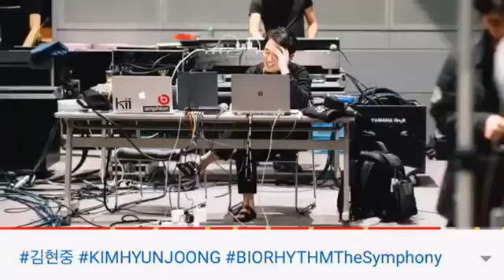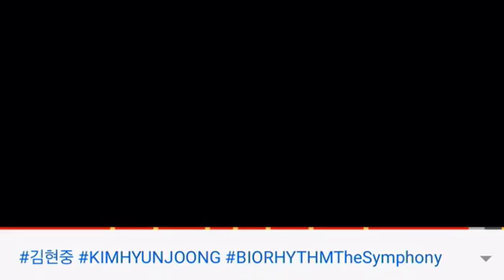kim hyun joong Biorhythm the syphony